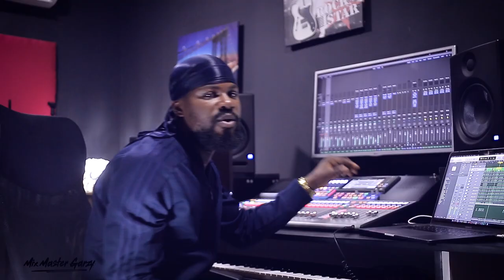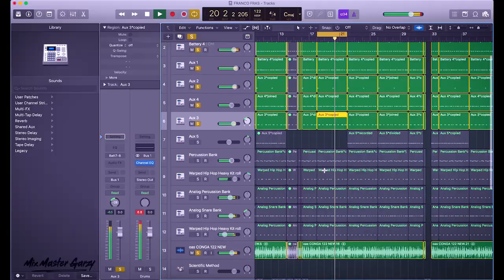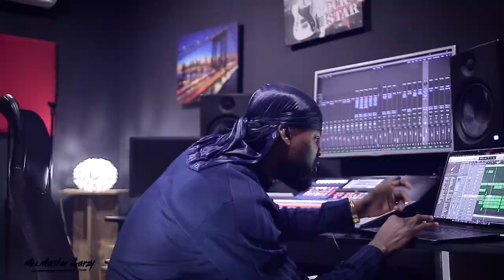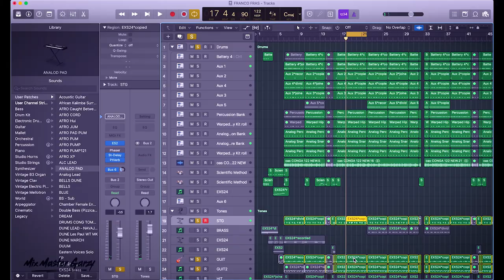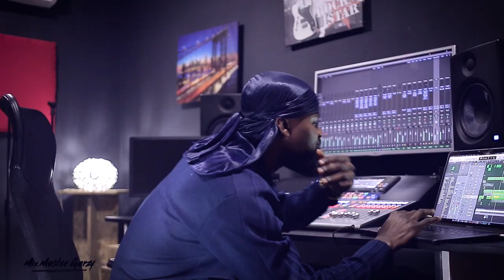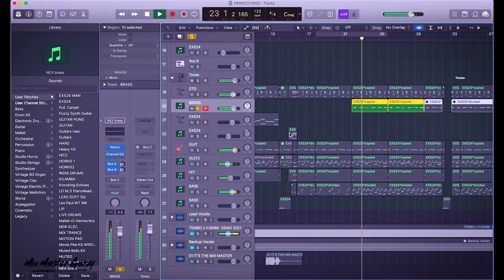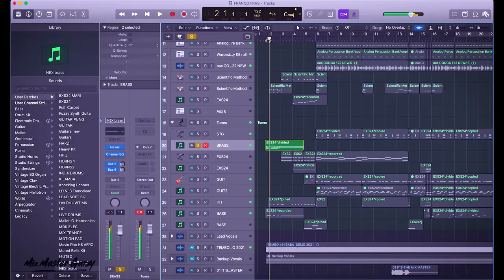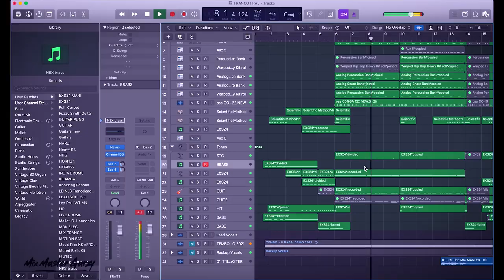Mix Master Garzy Magical Beat Break Down of Harmonize ft H Baba & Awilo Longomba - Attitude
Behind The Beat - Mix Master Garzy Magical Beat Break Down of Harmonize ft H Baba & Awilo Longomba - Attitude

Produced by Mix Master Garzy
Dir by Joseph Amino

Unauthorized upload of this video is strictly prohibited
CC: 2MG MUSIC